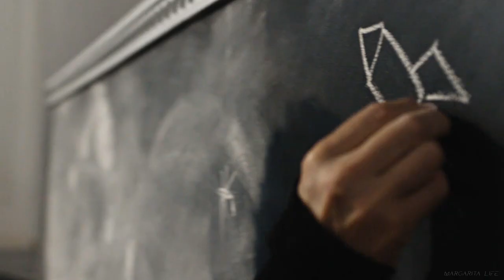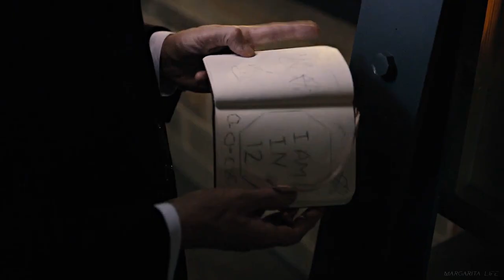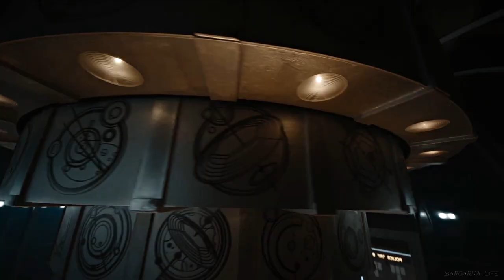Twelfth Doctor | THANK YOU FOR MAKING ME FEEL SPECIAL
My favorite Doctor for all times.

▸ Doctor Who
Moritz Hopfer, ElionD, Eventhorizon, Paul, Shan Wickremesinghe, Darshan Desai, João Rodrigues - thank you so much!
And thanks to everyone who donated before! Thanks to you - Clara McClatchy, Dara Emory, Craig Sinclair, James Kimball, javier!